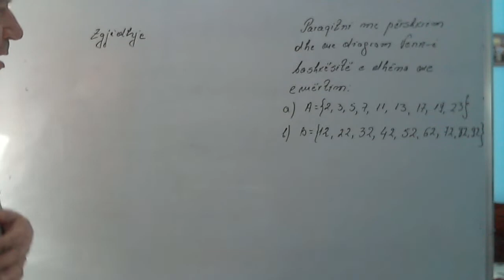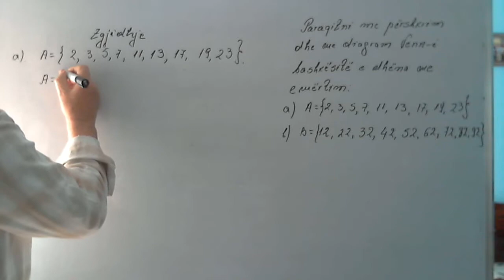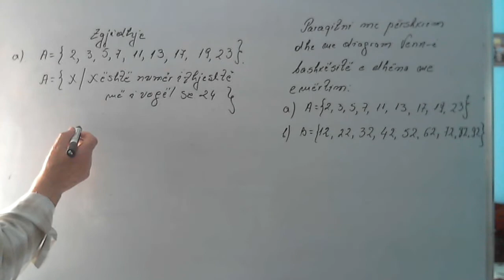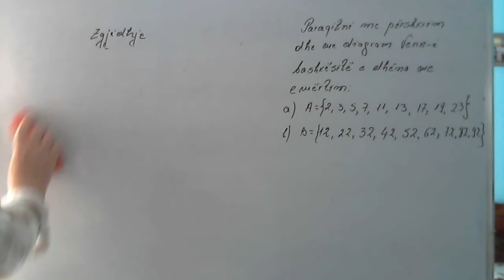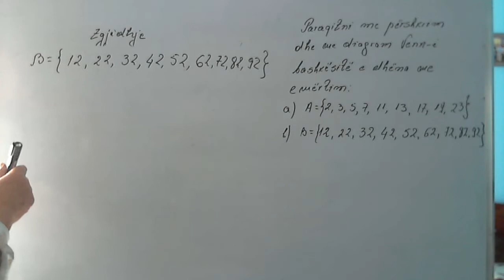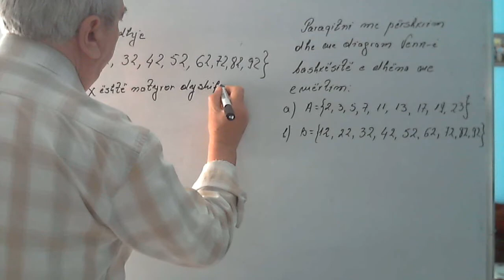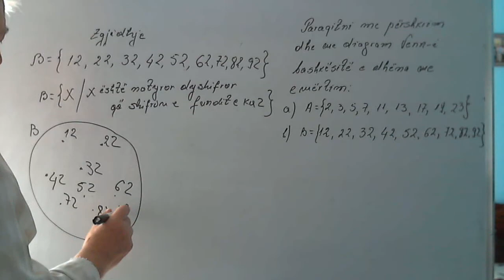Matematika 9 /Bashkësi e dhënë me emërtim